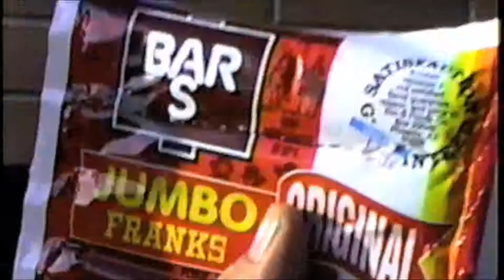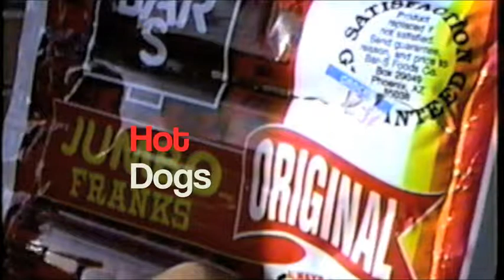Let's Talk BBQ!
Pilot for the Lover Boys From Mars-TV show Featuring Albert Garcia and Jimmy Caputo.